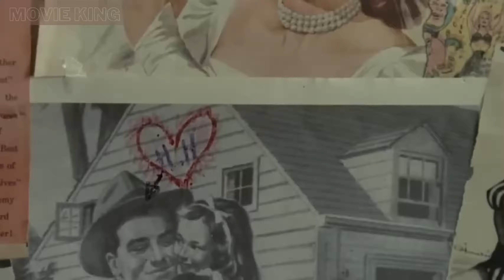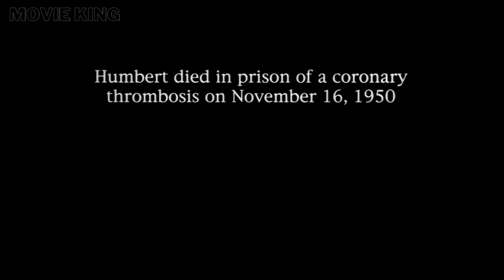A Father Make a Unusual Relationship With His Step Daughter | movie recap | Best movie To Watch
Join us for an immersive journey into the heart-pounding world of mysteries as we dive deep into the captivating twists and turns of your favorite films! In this "Mystery Movie Recap" video, we'll take you on a thrilling ride through the intricate plotlines, suspenseful moments, and mind-bending revelations that make these movies true enigmas.

Get ready to rediscover the essence of suspense as we provide a comprehensive "recap" of the most intriguing elements that define these mystery classics. From unmasking hidden clues to dissecting the motives behind each character's actions, our expert analysis will shed light on the puzzle pieces that bring these stories to life.

Whether you're a die-hard fan of the genre or a casual viewer seeking to relive the excitement, our "recap" video has something for everyone. Tune in to unveil the secrets, rekindle the excitement, and relive the suspense that made these "movie recap" experiences unforgettable.

Don't miss out on this captivating exploration of mystery and intrigue – hit the play button and let the unraveling begin! Get ready to embark on an adventure that will keep you guessing until the very end!